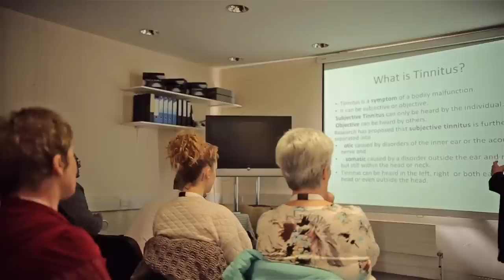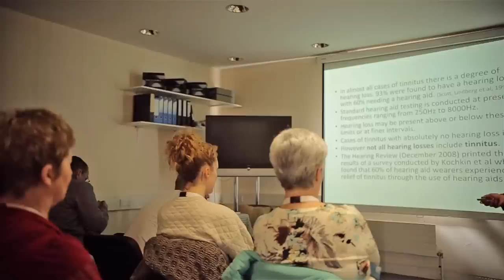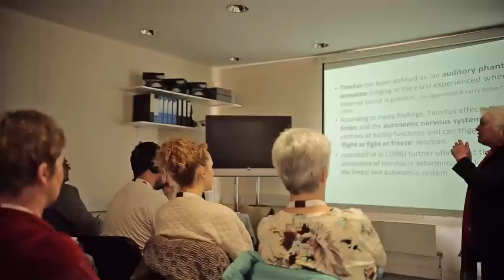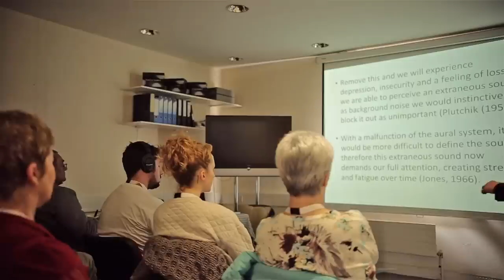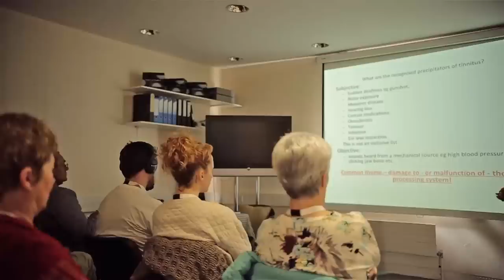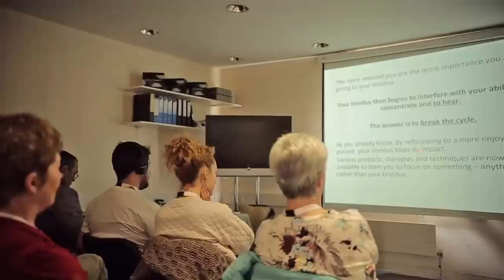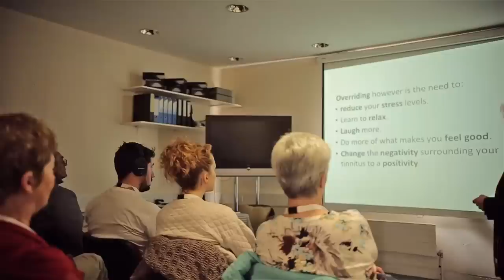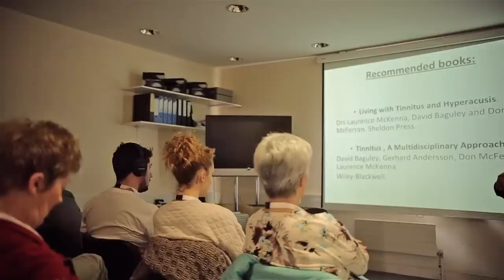Does Tinnitus Cause Hearing Loss?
Anne Hogart, Clinical Audiological Hypno-Psychotherapist speaks about tinnitus and whether or not it causes hearing loss at our World Tinnitus Day event that we held on the 18th of April 2015.